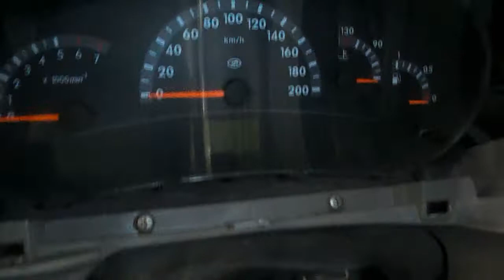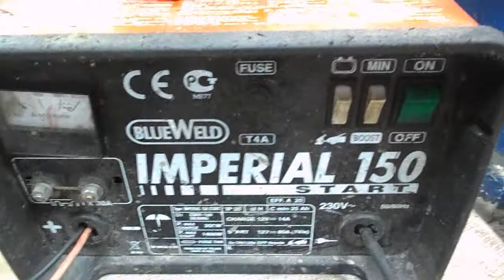акб = машина не заводится =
пассаны посадили акб , при зарядке перепутали полярность зарядили акб , установив правильно на авто не смогли его завести .
разобрали всю машину , в поисках неисправностей .
вот результат . при разряженном акб на зарядке ( с зарядника 220 вольт ) не путайте клемы местами ( полярность ) , тогда не получится как на этом видео